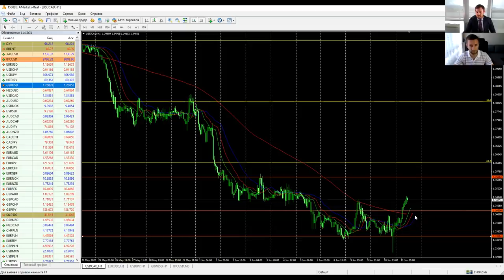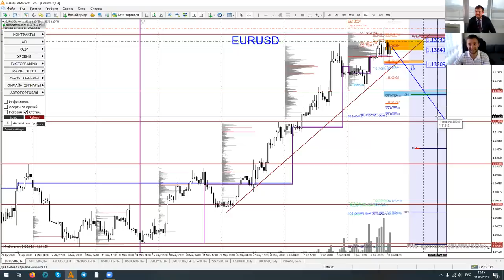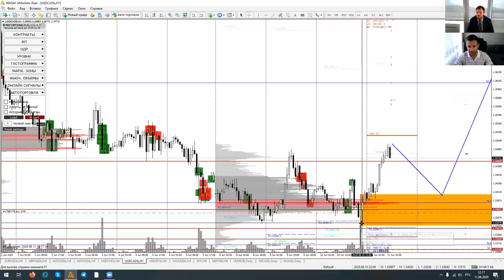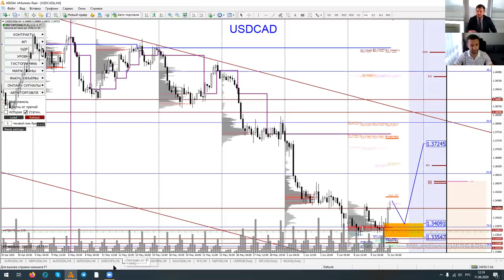Артем Деев vs Денис Ковач: торговые идеи по EURUSD, GBPUSD и USDCAD | AMarkets